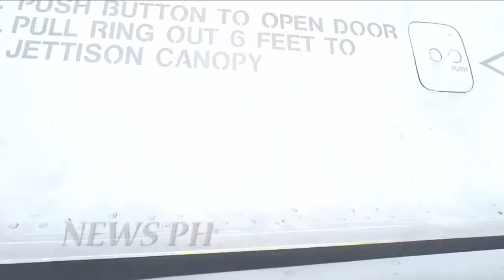Philippine God Capabilities??Philippines Tests F-16 from US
The United States Air Force (USAF), four of its NATO partners, and Pakistan, a major non-NATO US ally, are the primary operators of General Dynamics F-16 Fighting Falcon. With the evolution of sales under Foreign Military Sales (FMS) contracts, many other air forces have also acquired F-16s. Most nations that have bought F-16s continue to use them as of 2010.

The F-16 is still in demand today, and many air forces are looking to replace aging inventories with F-16s. Because the USAF has steadily upgraded its F-16 inventory, it will sometimes sell older aircraft it considers obsolete as surplus Excess Defense Articles (EDAs) or as "knockdown" aircraft to supplement spares inventories